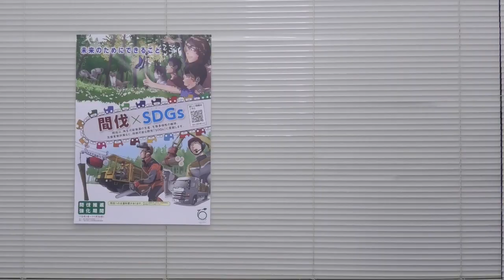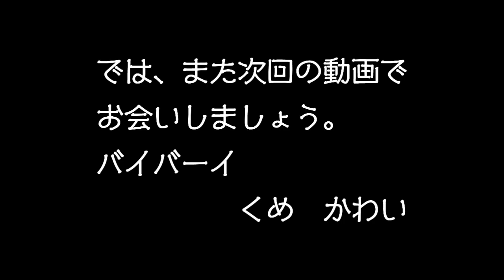教えて！間伐先生_くめ頑張る#6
こんにちは！林野庁広報のくめとかわいです。
本日は、間伐先生から間伐について教えてもらいます！
くめとかわいと一緒に間伐とSDGsの関係にについて学んでください。